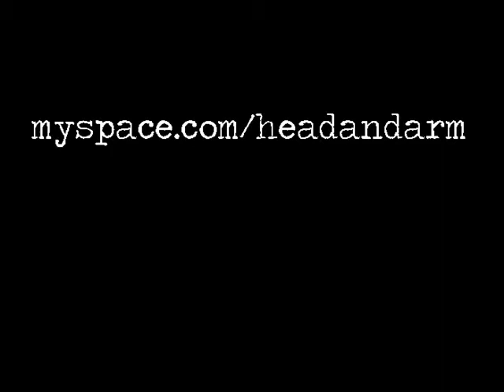SONIC 360 - HEAD+ARM -Emmanuel Jal -Vibe Bar - Encore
Head+Arm
Vibe Bar, London
Emmanuel Jal Live
Encore
November 07